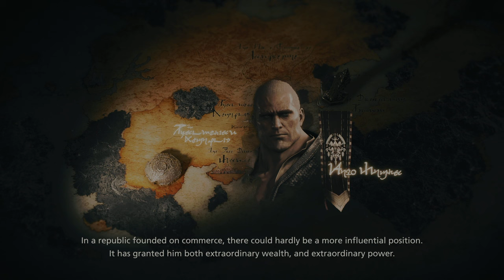TildeShambles - Final Fantasy XVI - Part 7